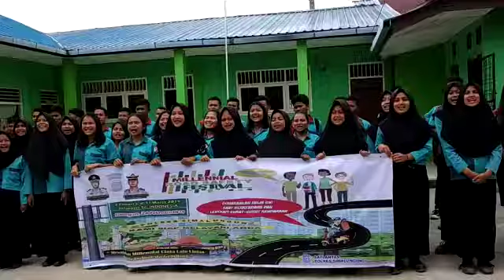Deklarasi Generasi Millennial SMK Sw YPI Darma Budi